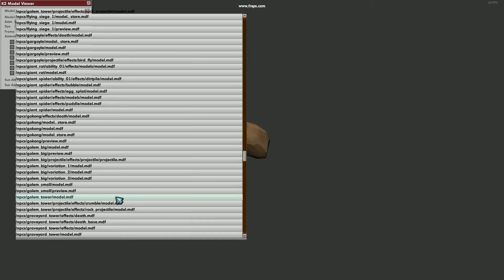golem tower all files and proj